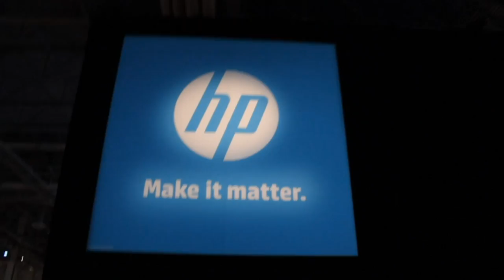Andrew Joiner - HP Discover 2013 - theCUBE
Andrew Joiner, HP Autonomy, at HP Discover 2013, with John Furrier and Dave Vellante

Andrew Joiner, GM of Emerging Technologies for HP join John Furrier and Dave Vellante in theCube for Discover 2013. The three discuss important business trends in big data and what HP has to offer, especially concerning autonomy technology.

Joiner and Furrier discuss important shift in business noting that an important trend is the breaking down of silos in which, companies have overlapping roles between CMOs, CTOs and CIOs. Joiner notes that he does not see Discover as just a technology conference, but concerned with making business relationships or, what he considers the "I" in "IT".

Furrier inquires about Joiner's take on the significance of big data. Joiner says "big data is absolutely real -- if you can flow the implementation across the enterprise, you can use it." He notes that many different characterizations of it with some primarily viewing it as the data that is created through devices. Big data, however, also data generated through large scale enterprises like Instagram. According to Joiner, HP is concerned with the highest growth cases of big data explaining, "If we can write applications that hit these spectrums, there's a lot of opportunity to tap into information." HP aims to ensure that customers have sufficient technology to meet their insight goals.

Joiner says the best use case scenario for big data increases client revenue, especially if it goes against conventional knowledge. He gives the example of an airline that analyzes unstructured data of customer tweets. If the company was able to identify a trend in which, customers like to watch tennis, they may present a specialized offer related to travel to relevant sporting events. In general, this approach aims to identify customers, understand them better and give a more personal and mutually beneficial experience with the brand.

The challenge for many companies is how to navigate the barrage of data that analytics provide and deciding which insights to act on. Joiner explains that Autonomy technology helps people identify the next best course of action. HP has an optimization solution that allows users to test various hypotheses. Users can test technologies for pricing strategies, call scripts, creative direction of websites and various other ways. Joiner notes that Avis was able to use this technology to increase revenue when the conventional wisdom would have suggested that they lower prices.

Joiner concludes by stating that Autonomy technology will continue to grow. He also notes Haven will help customers realize 100% of their information, saying, "regardless of the challenge, we're going to bring our own solutions to a variety of markets."